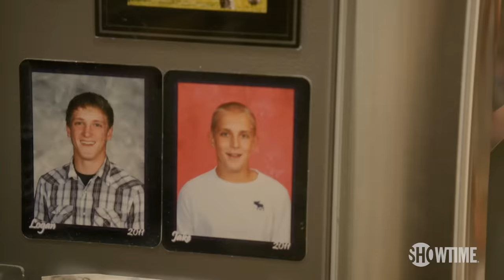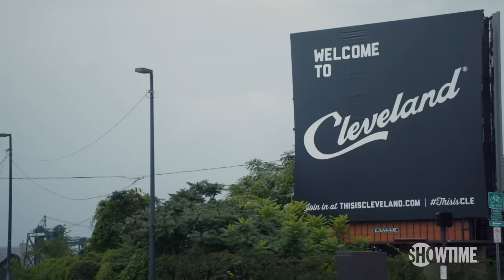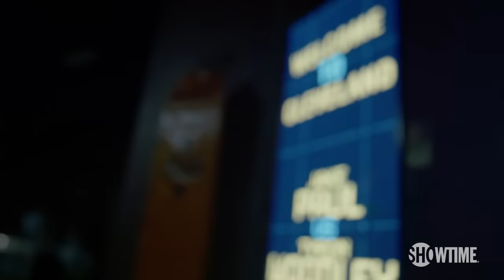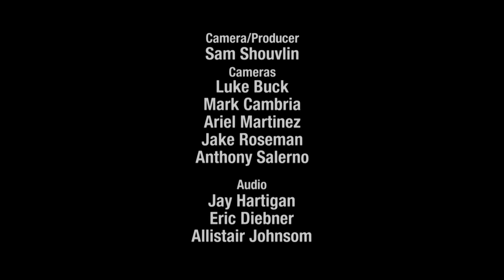ALL ACCESS: Paul vs. Woodley | Epilogue | Full Episode (TV14) | SHOWTIME PPV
ALL ACCESS: PAUL VS. WOODLEY - EPILOGUE reveals never-before-seen moments from fight week in Cleveland, scenes from the locker rooms before and after the fight, and inside the ropes of the pro boxing match between Jake Paul and Tyron Woodley.